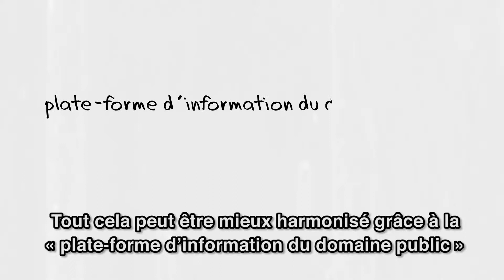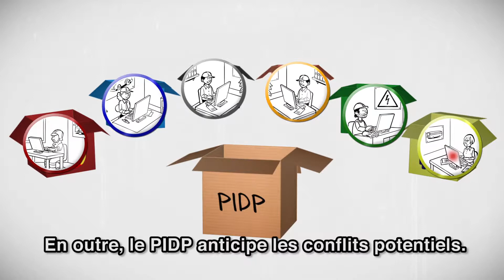GIPOD-film met Franse ondertitels